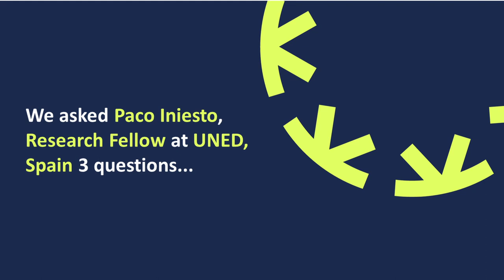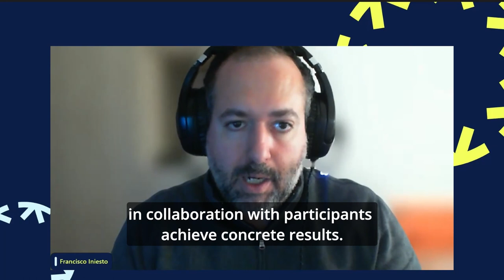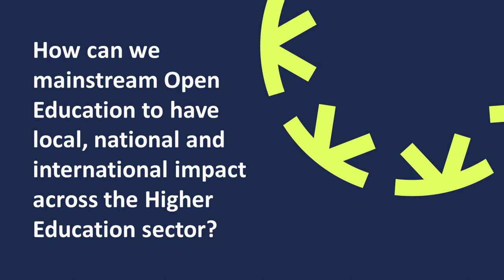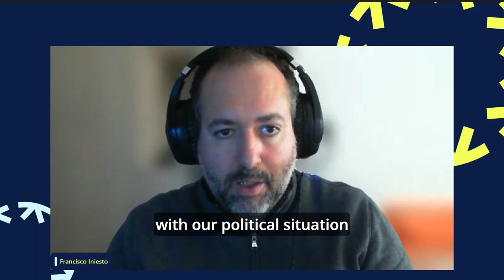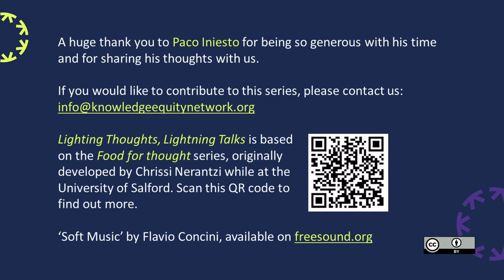Lightning Thoughts, Lightning Talks feat. Francisco Iniesto for Open Education Week 2024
Presented in Spanish with English subtitles.